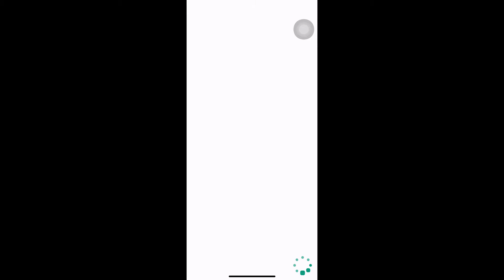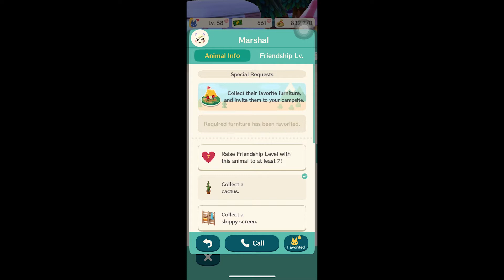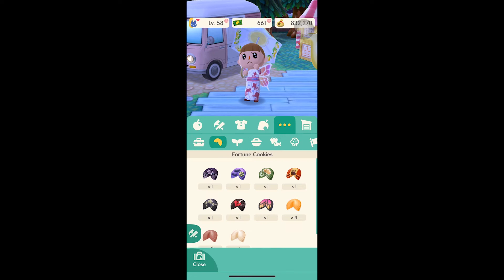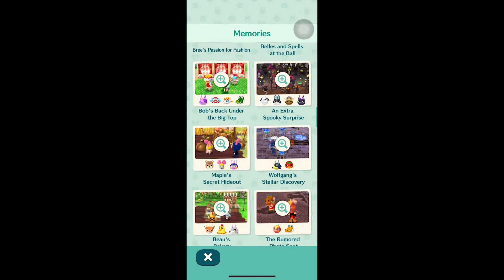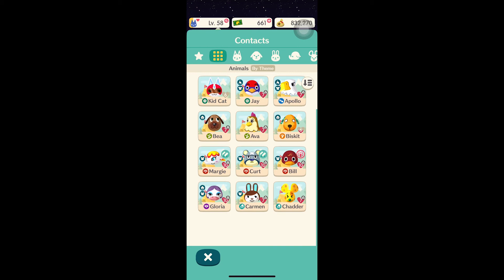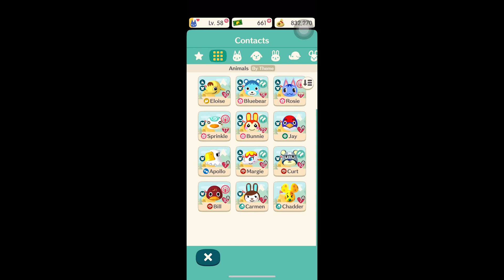Animal Crossing Pocket Camp l 動物森友會 口袋露營廣場 l More Fortune Cookies! l Gameplay Walkthrough l #26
Animal Crossing Pocket Camp is the latest mobile game so I really want to start my journal with you! As I am still new to this game, you can give me some suggestions in the comment section! I will be really appreciated for that. Feel free to watch my video and let's enjoy this game together! As a new video content creator, I will perform my best and try to make the best video. Thanks again :)